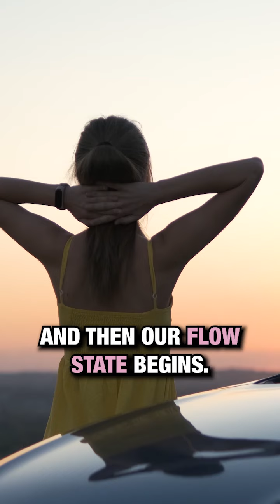How to navigate triggers!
A reminder to respond not to react!!!

Its certainly easy to react!! lets face it we all get triggered! Time to observe your feelings and thoughts and remember to be calm when you get triggered. Its not them its you in most cases!